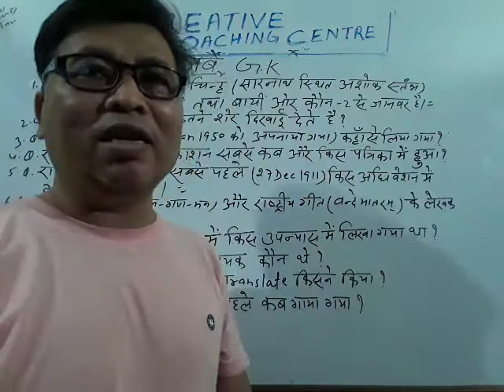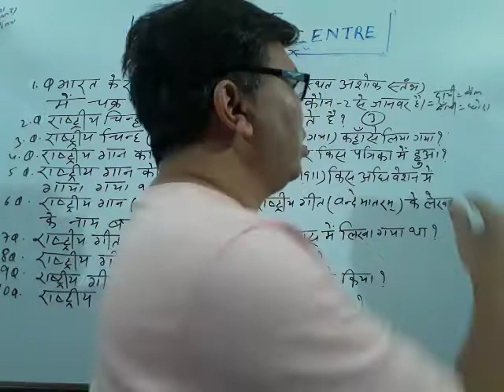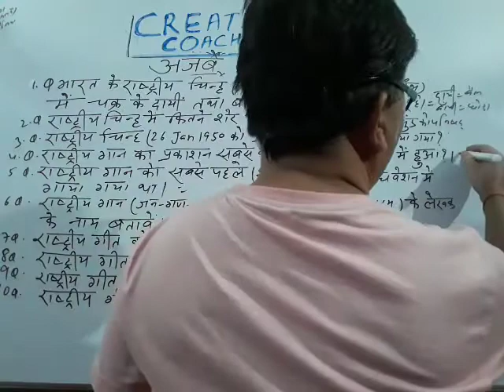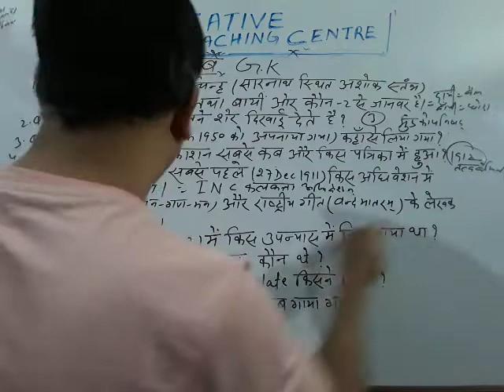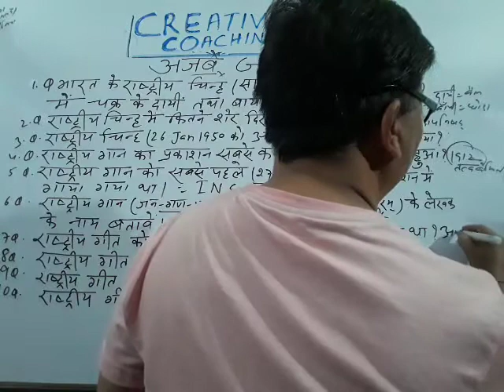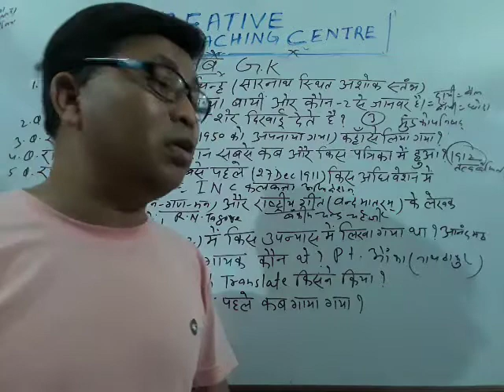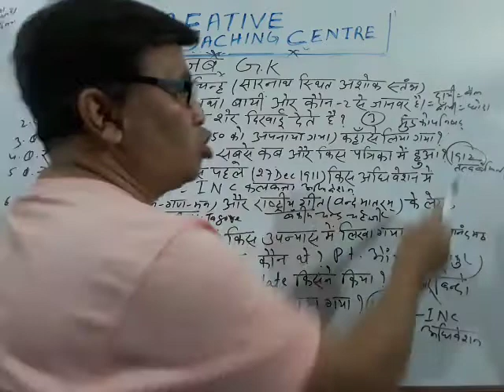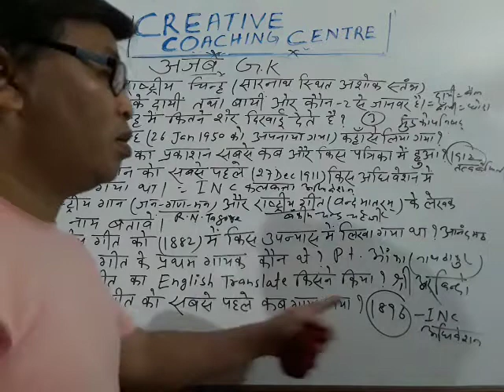अजब G.K कुछ FUN कुछ सीखें (Part 2) 👉कुछ महत्वपूर्ण G.K(राष्ट्रीय गीत और राष्ट्रीय गान पर)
VVI  G.K ON 👉《NATIONAL ANTHEM AND NATIONAL SONG 》. 👉STUDENTS WHO ARE PREPARING FOR COMPETITIVE EXAMS LIKE SSC,RLY,BANKING etc. Please watch the video carefully. 👈